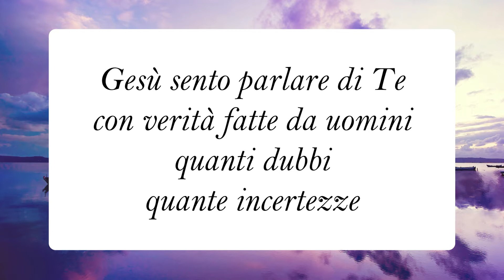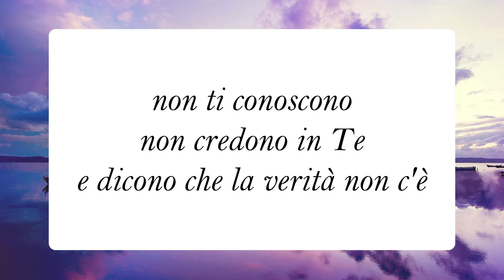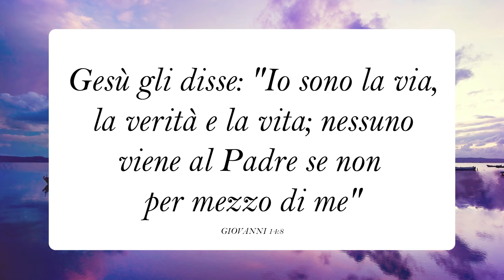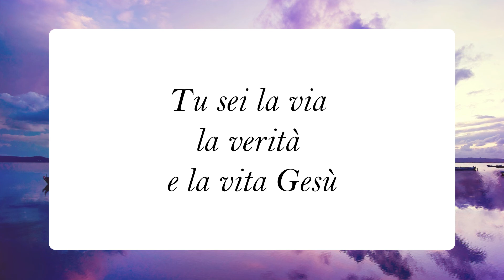Tu sei - Maranathà (testo)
Gesù sento parlare di Te
con verità fatte da uomini
quanti dubbi
quante incertezze
si chiedono se esisti
o sei frutto di fantasie
di fantasie

non ti conoscono
non credono in Te
e dicono che la verità non c'è

Tu sei la via la verità e la vita Gesù
sei la via che porta al cielo
la verità assoluta
la vita eterna sei Gesù

PAUSA